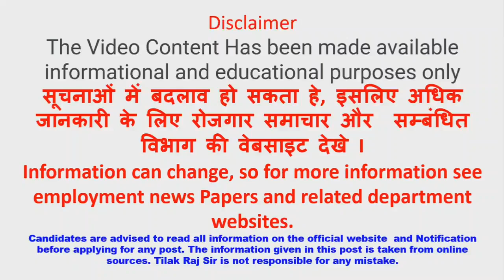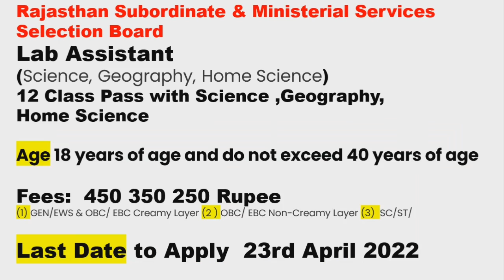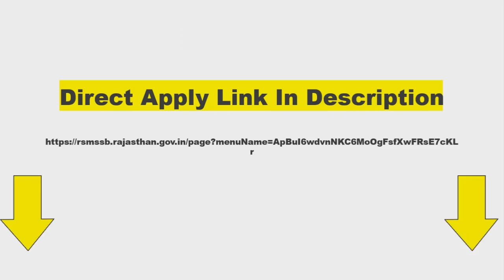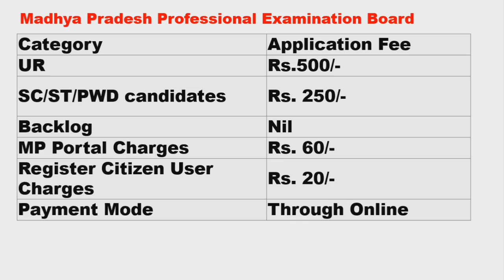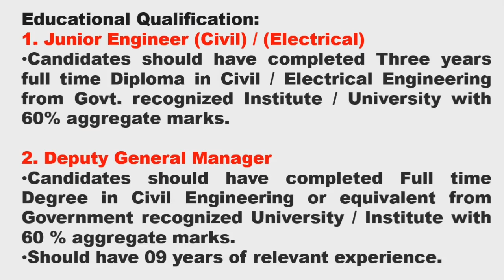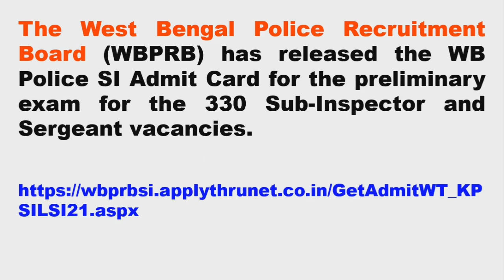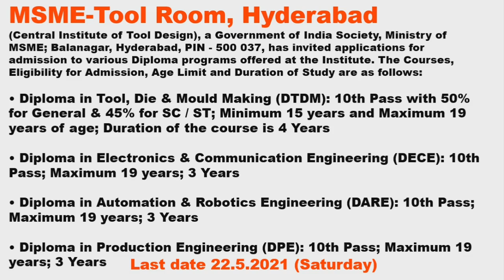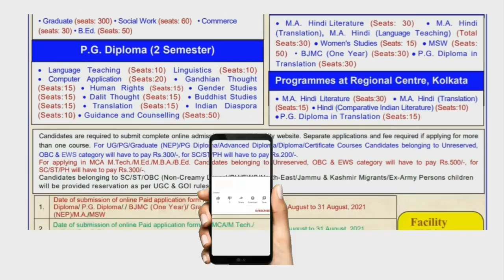रोजगार समाचार: March 2022 - Employment News : Sarkari Job News – Private Jobs News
रोजगार समाचार - Rojgar Samachar : March 2022 4th  Week - Employment News - Sarkari Job News : Sarkari Naukari

Jobs Links:
Uttarakhand Medical Service Selection Board
South Indian Bank Ltd.

Tilak Raj sir
Employment News
February 2022 upcoming Latest Government and Private Jobs
Latest Upcoming Private and Government Jobs
Government jobs
Nursing jobs and Institute
private Jobs
10 class jobs
12 class jobs
Army jobs
Airforce jobs
navy jobs
ITI Jobs
bank
Industrial training Institute
private jobs notification
sarkari nokri k liye upay
mis executive jobs
सरकारी नौकरी
सरकारी नौकरी की जानकारी अब हिंदी में
UPSC
SSC
UP Government Jobs
bank jobs
railway jobs
bank recruitment
results notification